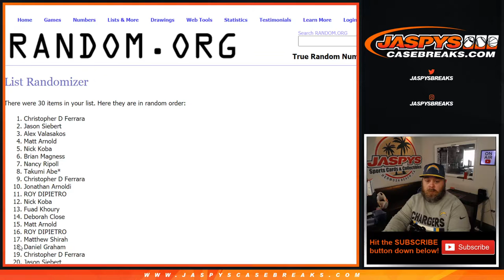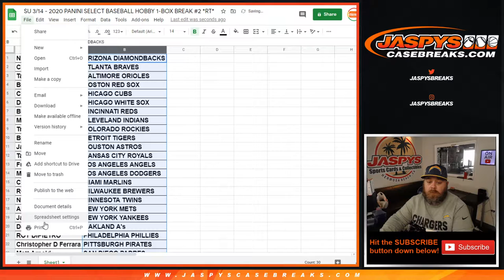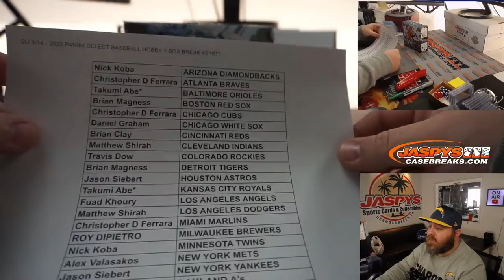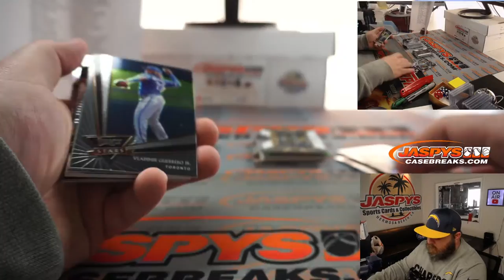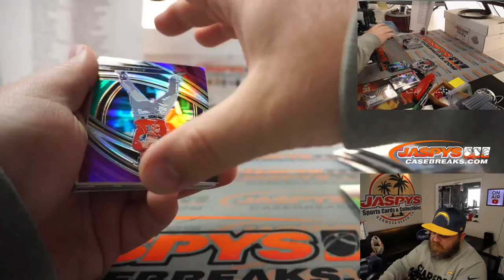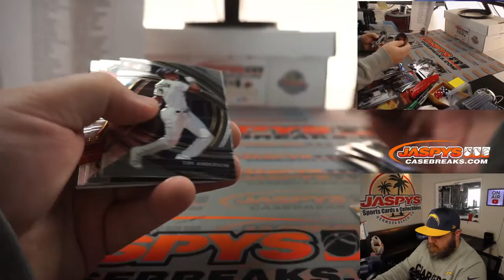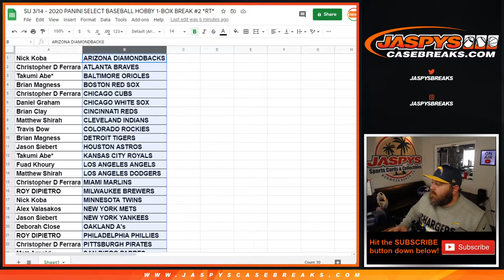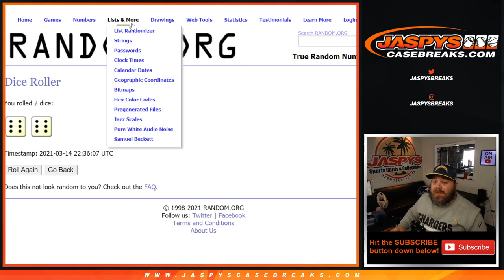SU 3/14 - 2020 PANINI SELECT BASEBALL HOBBY 1-BOX BREAK #2 *RT*